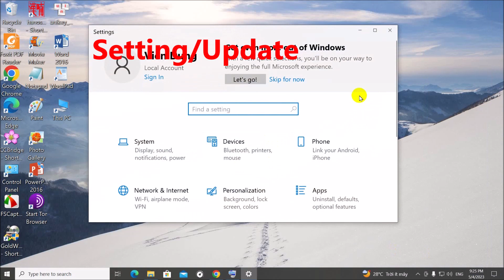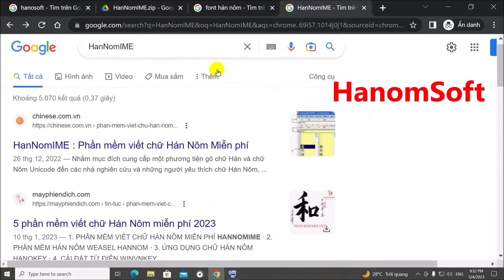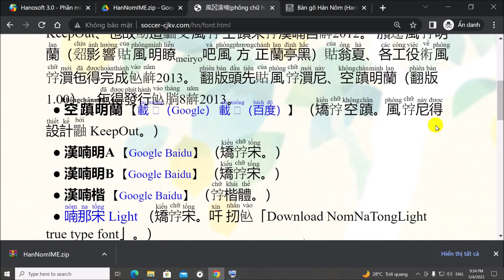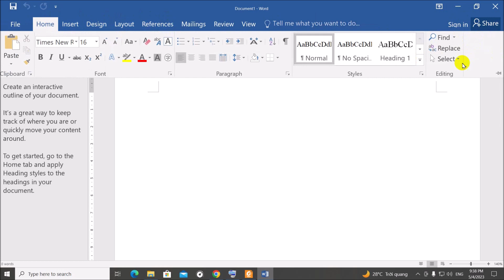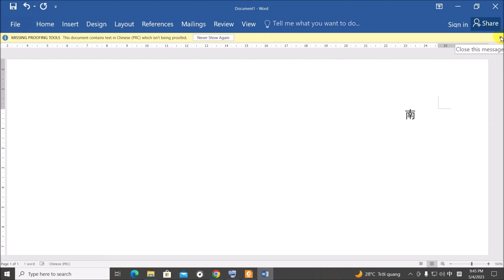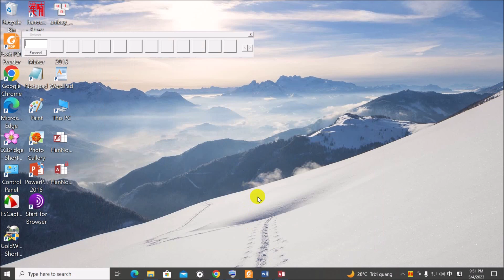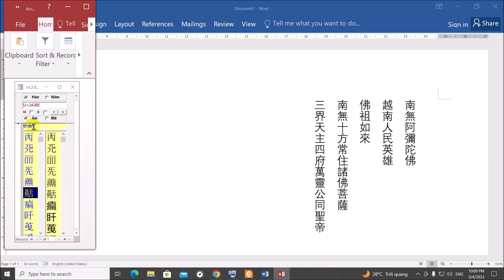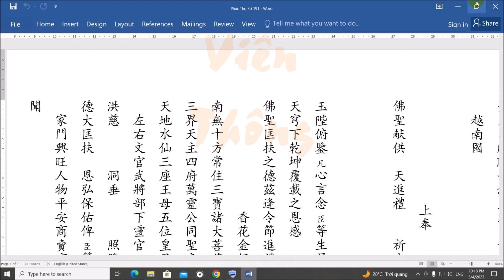Soạn Thảo chữ Hán Nôm Cột Dọc trong Word